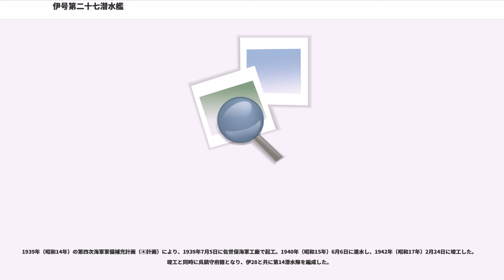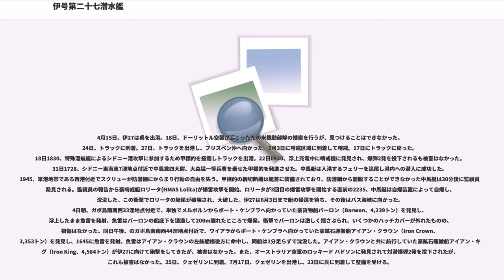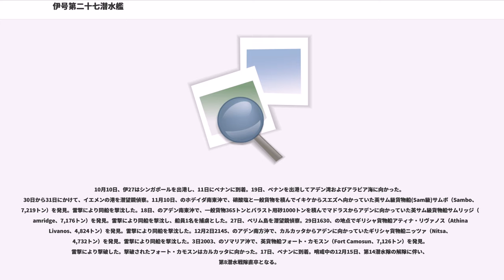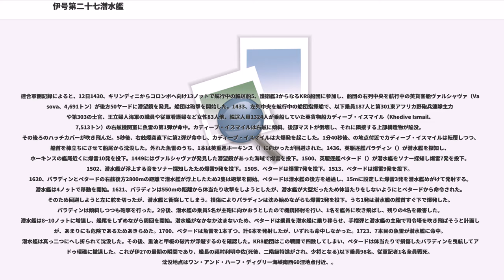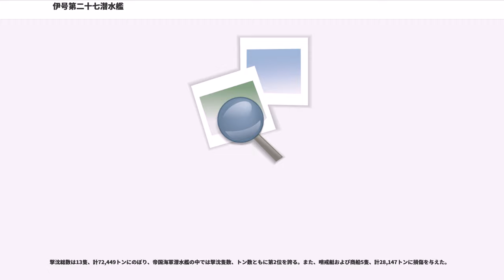伊号第二十七潜水艦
伊号第二十七潜水艦（いごうだいにじゅうななせんすいかん、旧字体：伊號第二十七潜水艦）は大日本帝国海軍の潜水艦で、伊十五型潜水艦（巡潜乙型）の8番艦である。

当初は伊号第二十九潜水艦と命名されていたが、1941年（昭和16年）11月1日に伊号第二十七潜水艦と改名されている。

1939年（昭和14年）の第四次海軍軍備補充計画（④計画）により、1939年7月5日に佐世保海軍工廠で起工。1940年（昭和15年）6月6日に進水し、1942年（昭和17年）2月24日に竣工した。竣工と同時に呉鎮守府籍となり、伊28と共に第14潜水隊を編成した。

3月10日、第14潜水隊は第8潜水戦隊所属となる。

4月15日、伊27は呉を出港。18日、ドーリットル空襲が起こったため米機動部隊の捜索を行うが、見つけることはできなかった。24日、トラックに到着。27日、トラックを出港し、ブリスベン沖へ向かった。5月3日に哨戒区域に到着して哨戒。17日にトラックに戻った。18日1830、特殊潜航艇によるシドニー港攻撃に参加するため甲標的を搭載しトラックを出港。22日0930、浮上充電中に哨戒機に発見され、爆弾2発を投下されるも被害はなかった。31日1728、シドニー東南東7浬地点付近で中馬兼四大尉、大森猛一等兵曹を乗せた甲標的を発進させた。中馬艇は入港するフェリーを追尾し港内への潜入に成功した。1945、軍港地帯である西港付近でスクリューが防潜網にからまり行動の自由を失う。甲標的の網切断機は艇首に装備されており、防潜網から離脱することができなかった中馬艇は30分後に監視員に発見される。監視員の報告から豪哨戒艇ロリータ(HMAS Lolita)が爆雷攻撃を開始。ロリータが3回目の爆雷攻撃を開始する直前の2235、中馬艇は自爆装置によって自爆し、沈没した。この衝撃でロリータの艇尾が破壊され、大破した。伊27は6月3日まで艇の帰還を待ち、その後はバス海峡に向かった。4日朝、ガボ島南南西33浬地点付近で、単独でメルボルンからポート・ケンブラへ向かっていた豪貨物船バーロン（Barwon、4,239トン）を発見し、浮上したまま魚雷を発射。魚雷はバーロンの船底下を通過して200m離れたところで爆発。衝撃でバーロンは激しく揺さぶられ、いくつかのハッチカバーが外れたものの、損傷はなかった。同日午後、のガボ島南南西44浬地点付近で、ワイアラからポート・ケンブラへ向かっていた豪鉱石運搬船アイアン・クラウン（Iron Crown、3,353トン）を発見し、1645に魚雷を発射。魚雷はアイアン・クラウンの左舷船橋後方に命中し、同船は1分足らずで沈没した。アイアン・クラウンと共に航行していた豪鉱石運搬船アイアン・キング（Iron King、4,584トン）が伊27に向けて砲撃をしてきたが、被害はなかった。また、オーストラリア空軍のロッキード ハドソンに発見されて対潜爆弾2発を投下されたが、これも被害はなかった。25日、クェゼリンに到着。7月17日、クェゼリンを出港し、23日に呉に到着して整備を受ける。

8月15日、伊27は呉を出港し、24日にペナンに到着。29日、ペナンを出港し、ベンガル湾方面に向かった。9月7日、乗員1名が虫垂炎を発症したため、水深40mの位置で潜航しながら、軍医が手術を行った。9日、輸送船を攻撃した際にバラストタンク注水弁が故障したため、哨戒を中止。10日、輸送船を攻撃。11日、ペナンに到着。12日にペナンを出港し、13日にシンガポールに到着して修理を受ける。

10月1日、伊27はシンガポールを出港し、3日にペナンに到着。4日、ペナンを出港し、オマーン湾に向かった。18日、ラアス・アル＝ハド港近海で英貨物船エンパイア・ボウマン（Empire Bowman、7,030トン）を発見し、魚雷2本を発射。魚雷はすべてエンパイア・ボウマンの船体中央部に命中したものの、いずれも不発だった。22日、のマシーラ島近海で、一般貨物9300トンを積んでニューヨークからバンダレ・シャープールへ単独航行中の英貨物船オーシャン・ビンテージ（Ocean Vintage、7,174トン）を発見。魚雷1本を命中させて撃沈した。11月7日、ペナンに到着。9日、ペナンを出港し、10日にシンガポールに到着して整備を受ける。

27日、伊27はシンガポールを出港し、28日にペナンに...